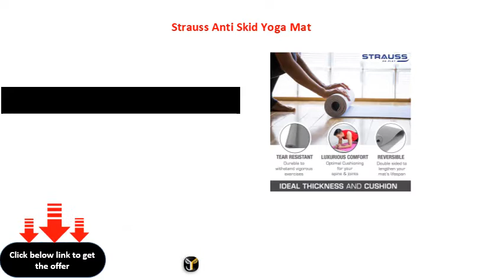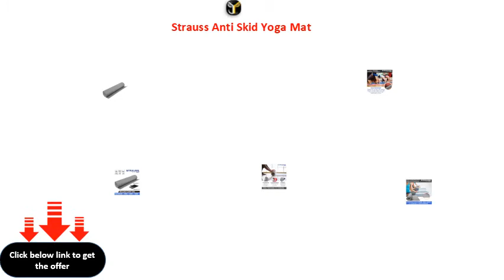Strauss Anti Skid Yoga Mat